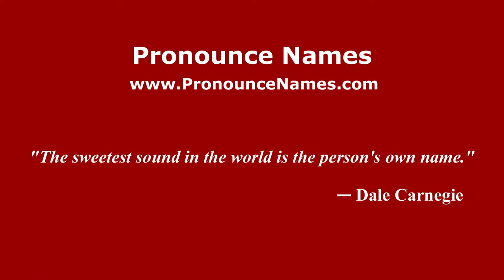How to pronounce Milone (Italian/Italy) - PronounceNames.com